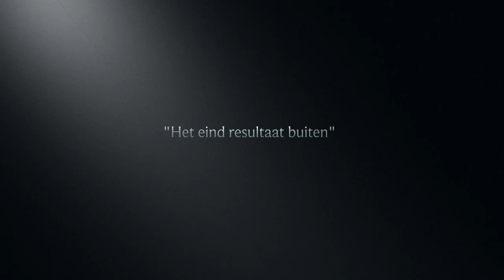Flexibel rvs rookkanaal HD 720p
Een korte video over het inbrengen van een flexibel rvs voering in een bestaand rookkanaal